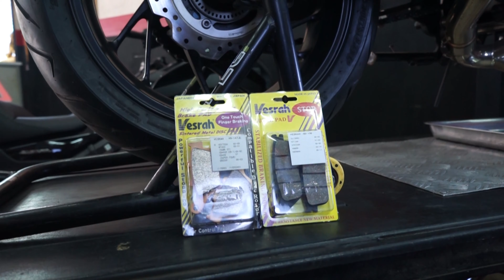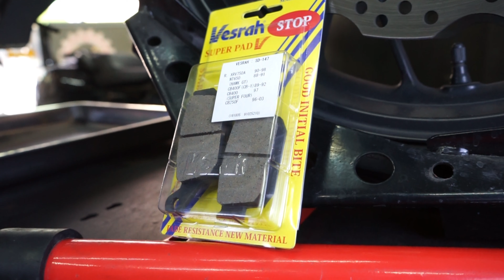Dr.BikeReview | EP.4 Honda CB650F เปลี่ยนผ้าเบรค Vesrah | Dr.Bike Review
ผ้าเบรค Vesrah นำเข้าจากประเทศญี่ปุ่น มีทุกรุ่น มีหลายราคา
ใช้งานทั่วไป หรือ ใช้ในสนามแข่ง ต้องผ้าเบรค Vesrah เท่านั้น !!!